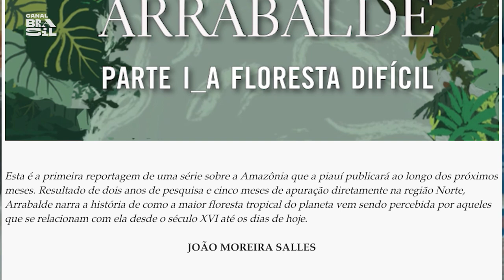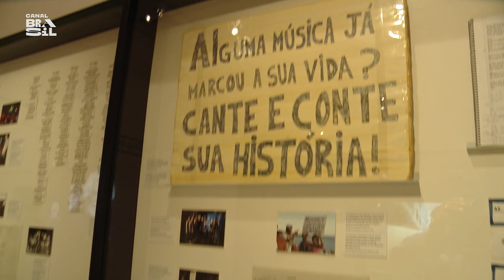João Moreira Salles, a linguagem documental e cultura como resistência | Cinejornal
O cineasta JoãoMoreiraSalles comenta o lançamento do documentário "Fico te Devendo Uma Carta Sobre o Brasil", de Carol Benjamin, fala ainda sobre sua colaboração na revista Piauí em reportagens sobre a Amazônia, da Ocupação Eduardo Coutinho, e da resistência através da cultura.

E também na TV:
NET: canal 650 HD e canal 150 SD
Oi TV: canal 806 HD e canal 66 SD
SKY: canal 113 ou 513
Claro TV: canal 650 HD e canal 67 SD
Vivo TV: canal 103
Vivo TV (DTH): canal 806 HD e 566 SD